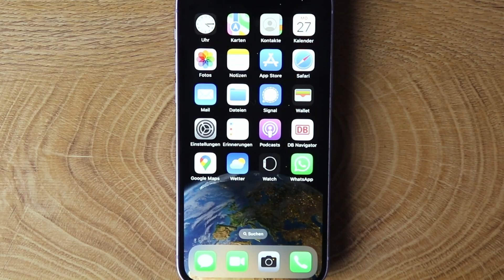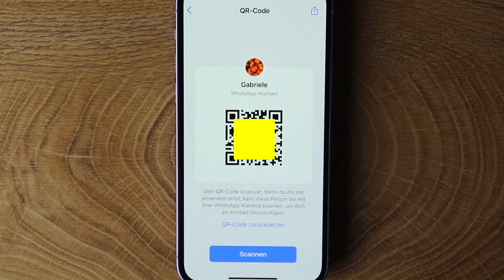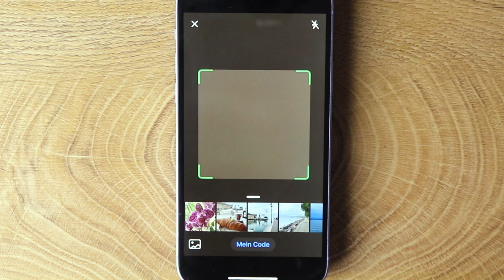Aufgabe 44: Das eigene WhatsApp Profil bearbeiten. QR-Code im WhatsApp Profil nutzen.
Aufgabe 44: Bearbeite dein WhatsApp-Profil. Gib ein Foto und eine kurze Info ein.
Das Profil sieht zunächst jeder, der Sie mit Ihrer Telefonnummer in seinem Smartphone gespeichert hat und auch WhatsApp nutzt. Deshalb sollte man sich überlegen, was man über das Profilbild von sich preisgeben möchte. Das Profil besteht aus dem Namen, einem Foto und einem kurzen Infotext. Der Infotext lautet standardmäßig: Hallo. Ich benutzte WhatsApp. Diesen Text können Sie ändern. Selbstverständlich müssen Sie auch nicht Ihren vollständigen Namen angeben, Sie können auch Ihren Spitznamen eintragen. In den Einstellungen finden Sie ganz oben das Profil. Im Video zeige ich, wie Sie Name, Foto oder Infozeile bearbeiten. Neben dem Profil finden Sie das Symbol QR-Code. Durch Antippen des QR-Code-Symbols wird ein QR-Code angezeigt, der die eigenen Kontaktdaten enthält. Der Code kann von einer anderen Person gescannt werden, um die Kontaktdaten auf einfache und schnelle Weise zu übernehmen.

oder fragen Sie in ihrer Buchhandlung.

0:00 Profil bearbeiten
1:42 QR-Code teilen